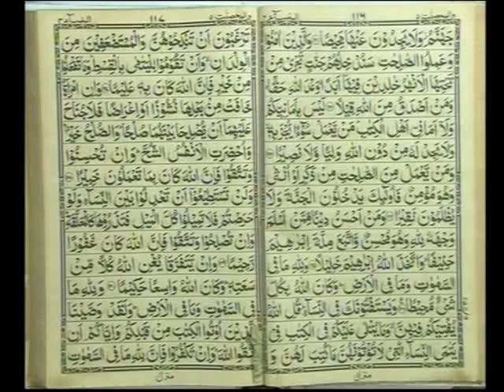دشرق تلویزیون دیني خپرونه دقران کریم تفسیر 101= HAQIQAT Sep 10 2017.